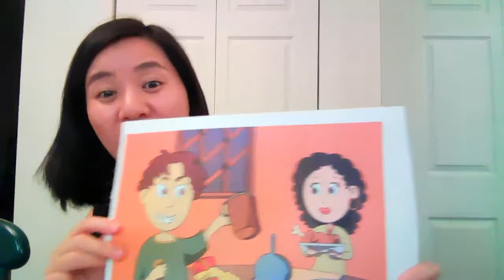The Story Of The Prodigal Son Coloring Pages